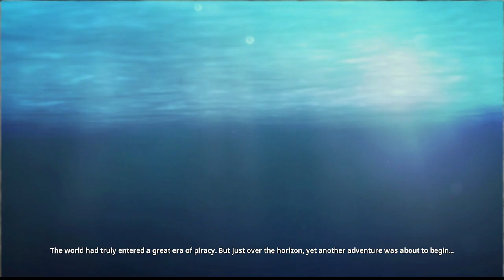OPPW4 WALKTHROUGH Part 4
fourth installment in Pirate Warriors video game series based on ONE PIECE.